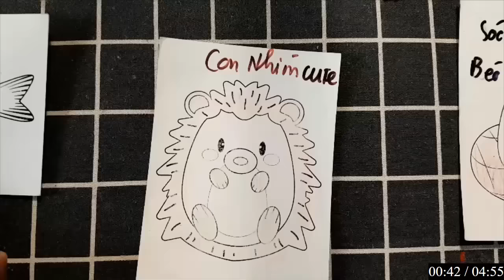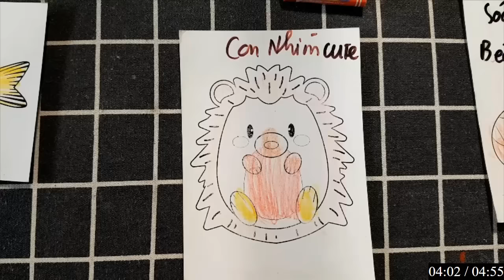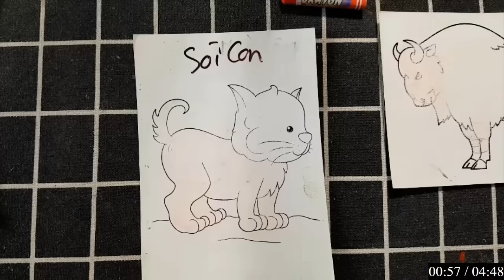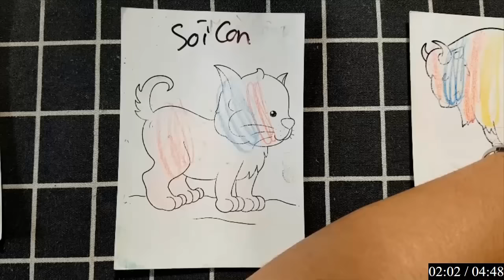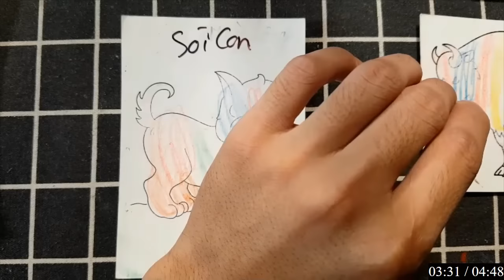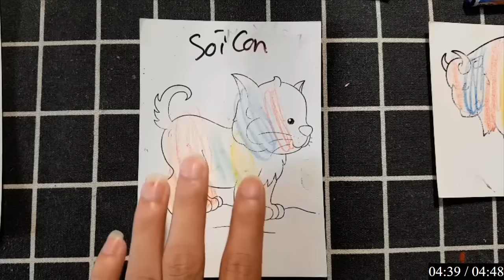Học cách gấp Origami chú sư tử giấy, thử thách sáng tạo đầy thú vị và ý nghĩa